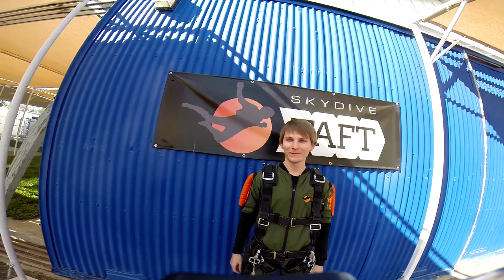Jeremy Brown Skydive Taft.